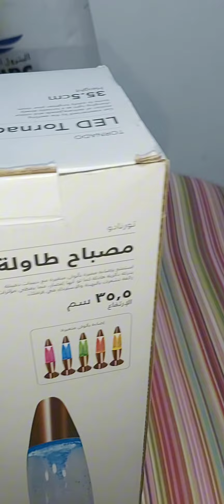LED Tornado Lamp pedeng battery operated pede din sa kuryente dual sya